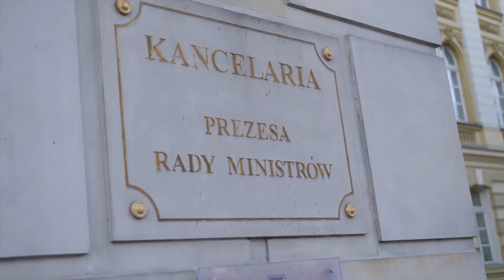Paczka Rady Ministrów 2019